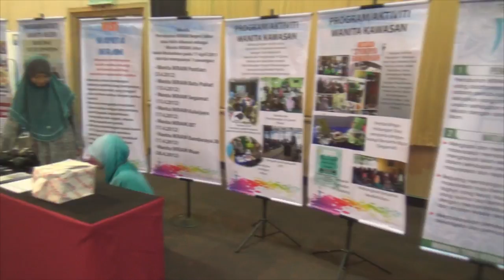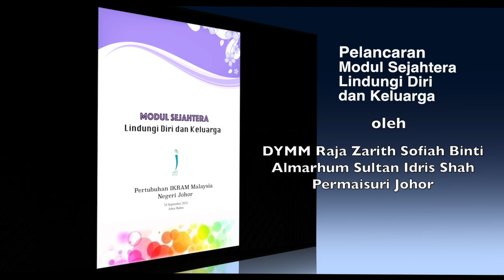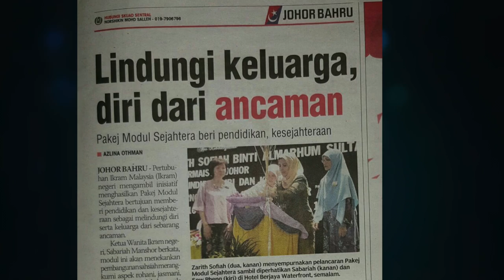pedofilia Johor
Seminar Lindungi diri dan Keluarga